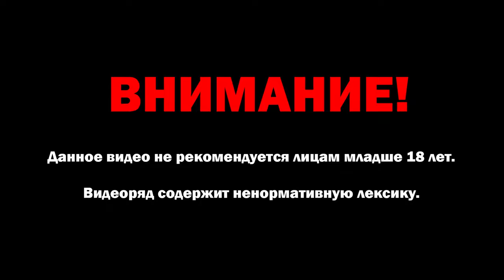Dayz - Арбалет в деле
📌На карту: 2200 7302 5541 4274